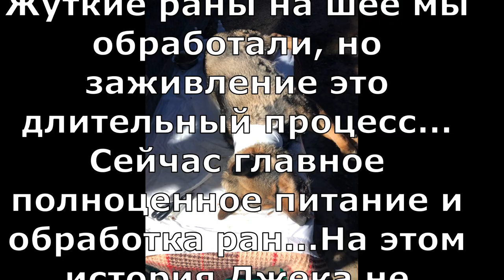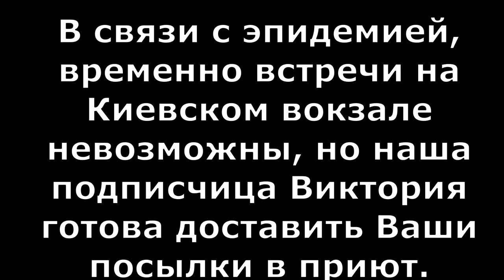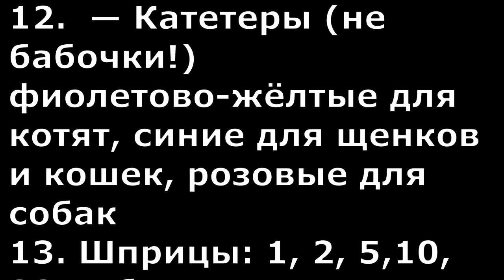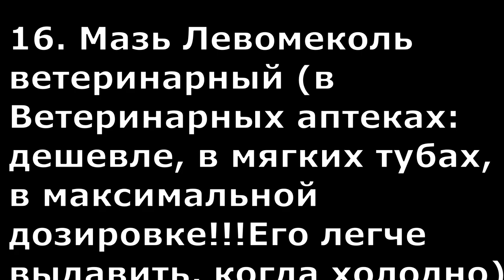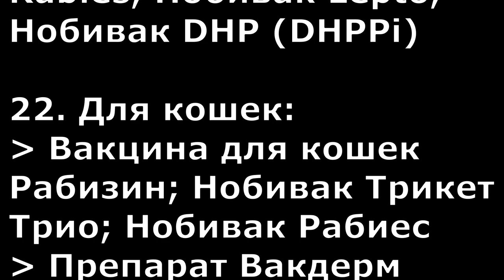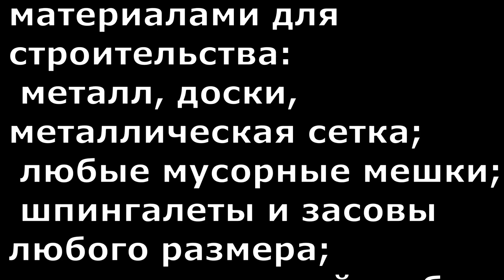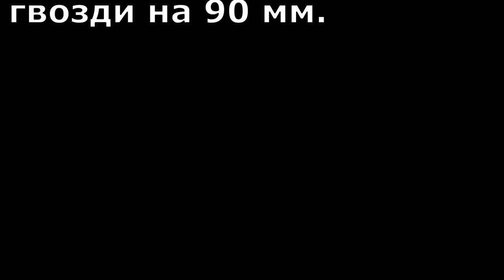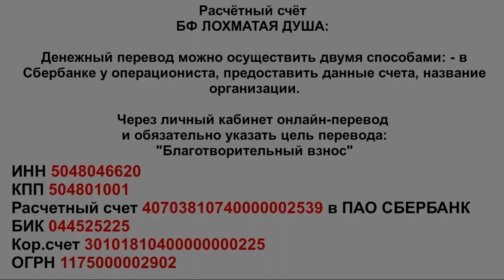Пытка цепью_Chain torture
One scary picture. One crippled life

Shaggy Soul is No-kill animal shelter located in Russia.
More than 1800 dogs and cats. This shelter is a non profit organization run solely by volunteers.We don't have government funding We are here to take in dogs and cats from service members who are not able to care for them anymore.We take care of our old dogs... our dear old men...We take care of our old dogs until their last breath. Friends, come into the channel. Enter the site. Come to visit.Thank you to everyone who donated for the dog food. Adopt-a-Pet.
Welcome.
Лохматая Душа объединила множество людей с открытыми и добрыми сердцами! Несмотря на тревожные вести со всех сторон - вы не забываете об однажды спасённых бездомных. Низкий поклон всем, кто делится...порой последним с теми, кто не умеет просить..кто умеет только любить человека,быть преданным человеку до конца. Лохматая Душа выживала с трудом,сейчас положение хронически критичное.. И, это понятно - многие, кто помогал раньше - сейчас не могут этого делать. Мы обращаемся к тем, кто может... Не оставляйте нас!Благодарим всех друзей!

Welcome.
Голодные телефоны:
Билайн: 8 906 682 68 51
Билайн: 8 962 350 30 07
Теле2:  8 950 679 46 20

Банковские Карты:
SberBank MasterCard: 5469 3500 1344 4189
№ телефона привязанный к картам Сбербанка:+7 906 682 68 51 Получатель платежа - Валентина Анатольевна С.
Alfabank: 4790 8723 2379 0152
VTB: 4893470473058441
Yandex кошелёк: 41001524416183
International money transfer system:Golden Crown; Contact; Western union; Paysend;- is an instant transfer from card to card.The Paysend system is an instant transfer to cards.Visa and MasterCard.Registration is not complicated, you need a phone and mail.After confirmation at the post office - the first transfer will be no commission if you press the "remove commission" button. and paste this info code: 3e6671.
Our bank cards:Visa Classic: 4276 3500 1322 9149
MasterCard: 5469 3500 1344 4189
Beneficiary of payment: Valenina Silich
Получатель платежа: Valentina Silich

Для организаций, желающих оказать помощь приюту, реквизиты выставлены на нашем сайте